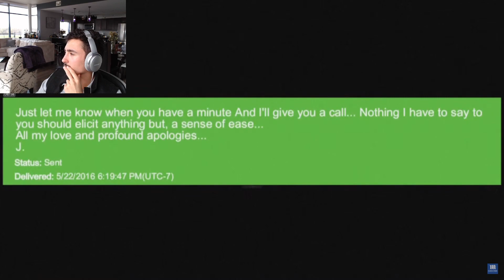💔Broken Johnny Depp Explains Leaked Text Message with Amber Heard